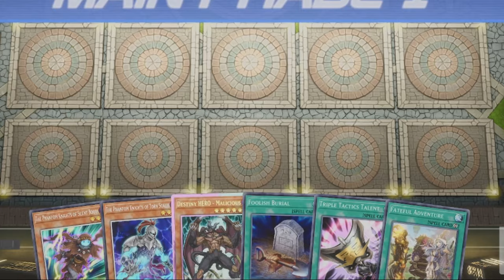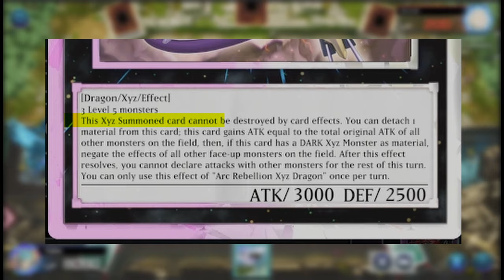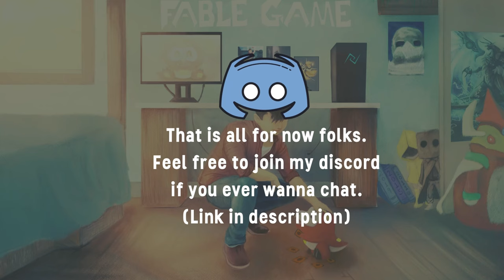RISE UP AND R E B E L ARC REBELLION XYZ DRAGON | Yugioh Master Duel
One word - DRAINED.  Also, I don't know why, but Dark Rebellion grew on me. Yea this meta is still unpleasant to deal with. D shifter, D.D Crows, Droll on top of Maxx C and Ash with one card enablers...oy.

Anyway, hoped you enjoy my STRIKE DISOBEY bonks. Was fun revisiting phantom knights. I'm glad they're still ok against the current onslaught of graveyard control. (For the most part)

Timestamp:
0:06 Intro
0:07 BONK
2:26 COME BACK AND TAKE THE BONK
3:51 THEY DIDN'T KNOW
7:03 BLOOP BLOOP
7:33 The Deck
8:14 Outro